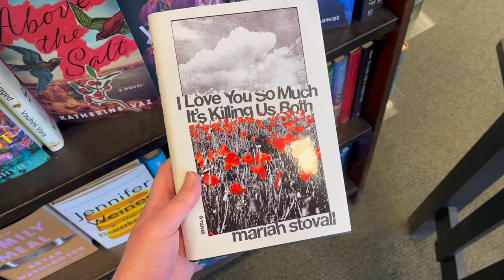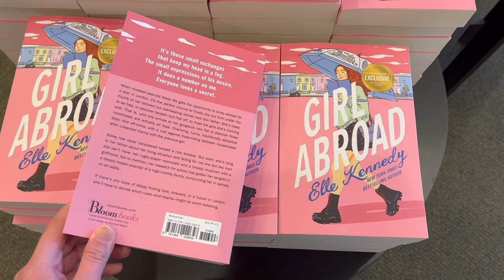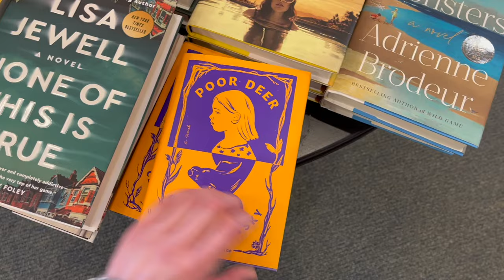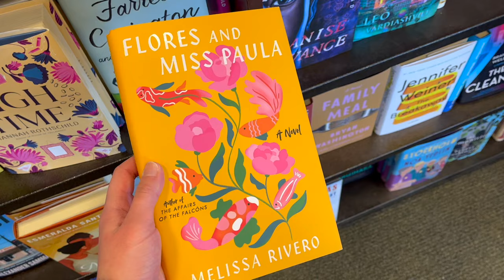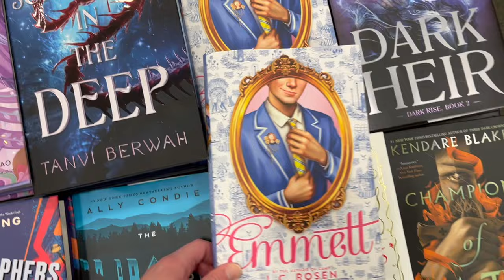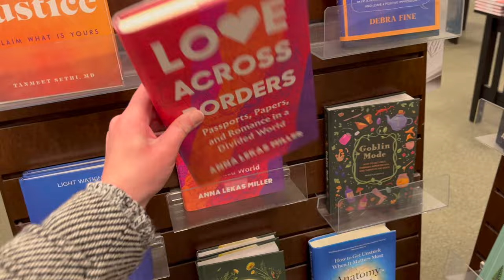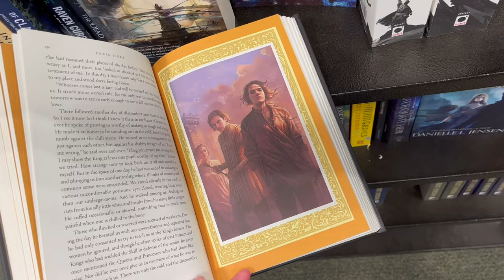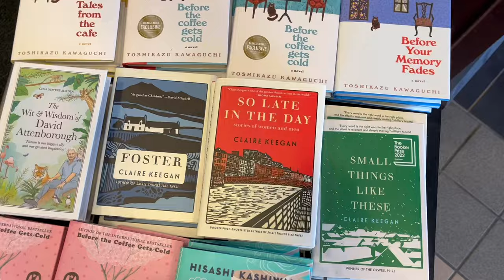book shopping on a book buying ban: placing library holds instead of buying books 📚 bookstore vlog